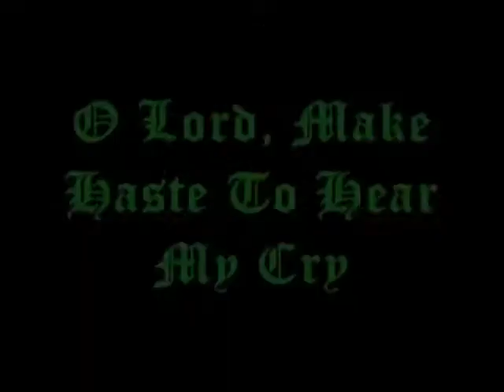O Lord, Make Haste to Hear My Cry ( Tune CANNONS )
O Lord, Make Haste to Hear My Cry - Hymn Tune Name: CANNONS

Thank you for visiting my video's.

Lance †